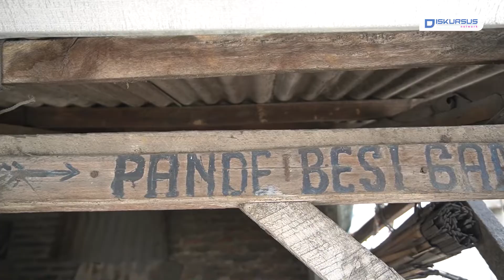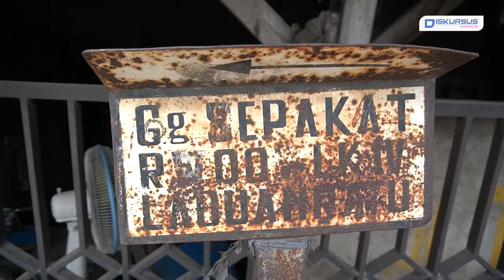Menengok Aktivitas Pandai Besi Bapak Gampang | Diskursus Network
Di bakar lalu di palu, di bakar lagi lalu di pukul hingga berbentuk yang di inginkan. Di bakar dengan bara api dari arang menggunakan tenaga angin yang berasal dari mesin blower untuk mencapai titik panas ymaksimal.

Pandai Besi milik bapak Gampang sudah berjalan tahun demi tahun sejak tahun 1982 hingga kini masih aktif menempa besi. Sejak dulu besi apa pun sekeras apa pun akan lunak oleh seorang pandai besi.

Salah satu karyawan Pandai Besi Gampang adalah Asep yang bekerja dengan bahan keras dan panas tersebut dari tahun 2000. Asep bekerja untuk mencari kebutuhan rumah tangganya di pandai besi milik pak Gam.

Asep mampu membuat 2 kodi besi jadi untuk di jual ataupun pesanan milik warga. Ia bekerja sejak pukul 08.00 pagi hingga sore hari sampai besi siap asah tajam. Alat yang di pakai untuk pandai besi seperti  per baja, arang, blower, besi tahanan terpa, palu penerpa, besi belah, gerinda dan lain sebagainya.

Asep meraup upah minimum Rp150 ribu perhari. Untuk besi yang di pakai selalu menggunakan besi per baja dari kendaraan mobil baik dari roda empat hingga kendaraan berat.

Untuk biaya menerpa besi perbijinya seperti besi golok di kenakan harga Rp80 ribu dan untuk besi golok arit Rp60 ribu hingga Rp70 ribu, sedangkan untuk pisau dapur atau kebutuhan lainnya di kenakan upah menempanya Rp50 ribu.

Kami juga hadir di:
Play Store :